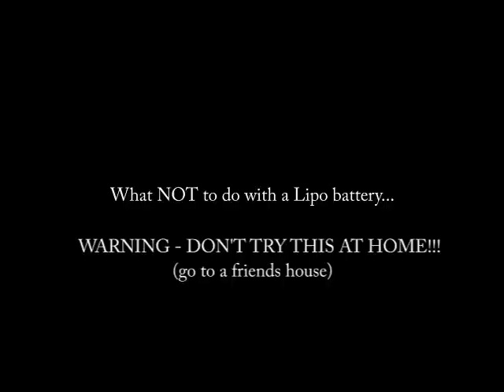Lipo Destruction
What do you do with a Lipo battery with 1 bad cell?